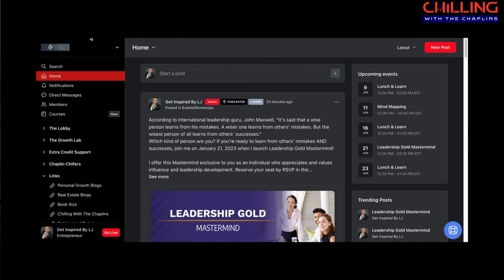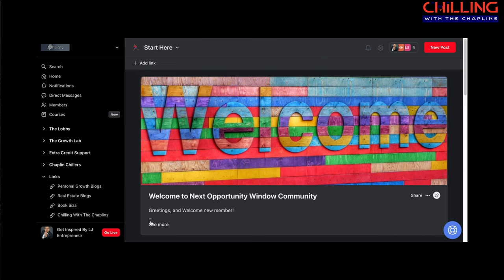South African VS American English | Sunday Funday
South African English and American English are both varieties of the English language, but they have some notable differences in terms of vocabulary, spelling, pronunciation, and grammar. This Sunday Funday Lady Siza & LJ will respectively explain the English differences in their countries, South Africa and America.

Overall, while there are some notable differences between South African English and American English, they are both part of the broader family of English languages, and speakers of either variety should be able to understand each other with ease.

Timecodes:
0:00 Intro
7:26 Jersey
8:16 Sweater/cardigan
9:33 Hoodie
11:24 waistcoat
11:46 vest
11:57 T-shirt/ tank top
12:49 Sharpie/marker
13:28 Koki pen
14:08 Sidewalk
14:13 Pavement
15:01 ChapStick
16:10 Lip balm
22:47 Starters
22:57 Appetizer
24:00 Ice pops/popsicle
26:05 Slushie
27:30 Isiqheda
28:04 Vacation
28:25 Holiday
29:32 Sidewalk
29:39 Pedestrian crossing
31:05 Ground beef
31:15 Minced meat
32:34 Movie theater

Here are the ways to work with us here at Next Opportunity Window:
• Mentorship: If you are starting a business and stuck at the moment join the waiting list for the 6-Month Mentorship Boot Camp: Turn Your Idea Into Sustainable/Scalable Business From Scratch HERE: 👉🏾

• If you would like to know your uniqueness, Get A Checkup with DISC Assessment HERE 👉🏾

• Book: Check out Enough Already: Overcoming the Stigmas of Alopecia HERE 👉🏾

About: Join Lady Siza and Coach LJ, the dynamic married duo from South Africa and the United States, on their self-improvement podcast with a cultural twist. Chilling With The Chaplins offers practical concepts for success in ministry, business, and relationships, infused with insights from their respective cultures. With their Sunday Funday feature, the Chaplins take viewers on a fun and informative journey through American and South African cultures. In addition, they interview real people with authentic stories of wins and losses, sharing tips for success along the way. Don't miss What's Good in the Hood, where Coach LJ and Lady Siza discuss trending topics in the news, industry, and media, providing practical insights on what to do - and what not to do - in the world of media and business. Tune in to Chilling With The Chaplins and be inspired to reach your full potential.